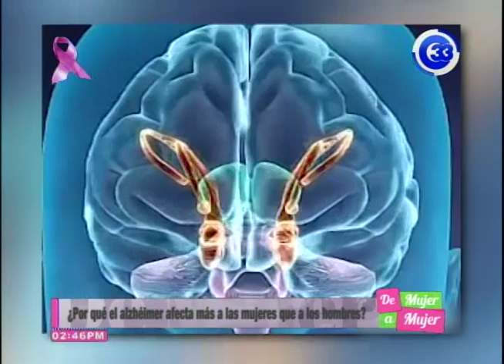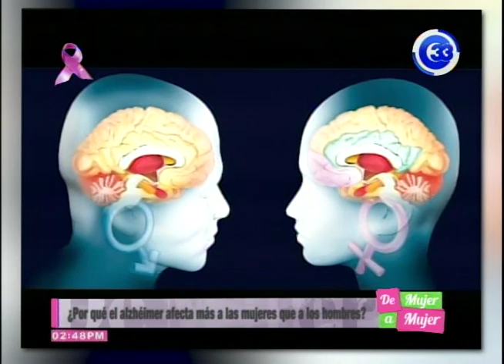¿Por qué el Alzhéimer afecta más a las mujeres que a los hombres?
En algunos países, más de dos tercios de las personas que sufren mal de Alzheimer son mujeres. Te has preguntado ¿Por qué razón?